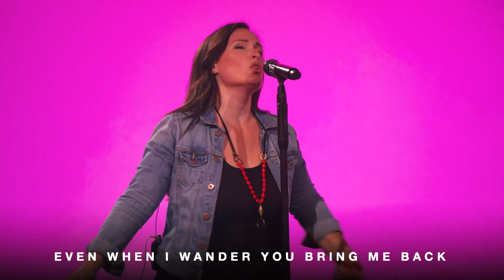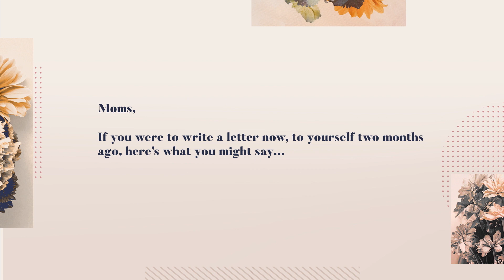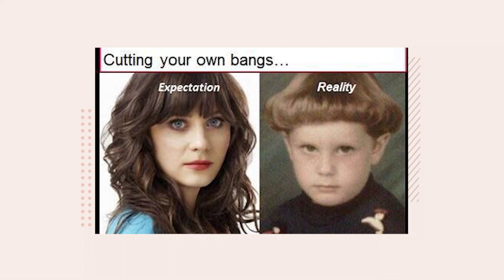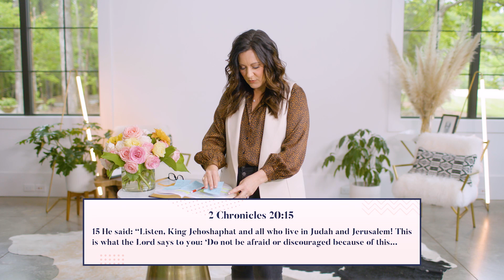Mother's Day 2020 // Full Service